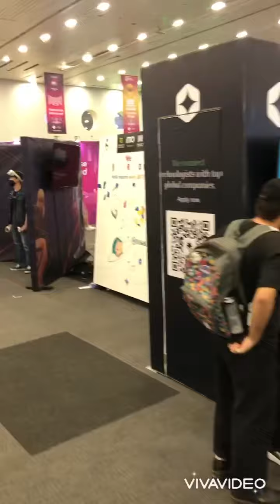Talent land 2022 Guadalajara Mexico el primer recorrido jueves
Comenten porfavor sobre el primer recorrido

En el talent land 2022